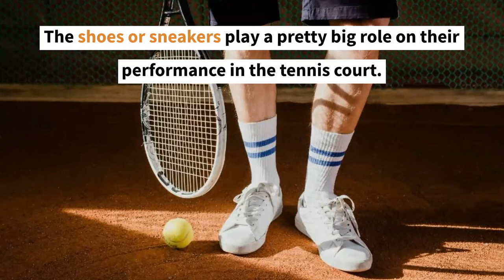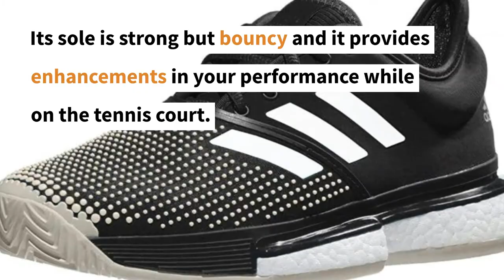Best Womens Tennis Shoes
The best womens tennis shoes offer you a great comfort

Playing tennis out on the court is challenging, and you can enjoy it only when you are comfortable. It is better to wear a comfortable pair of the best womens tennis shoes when playing on a court.